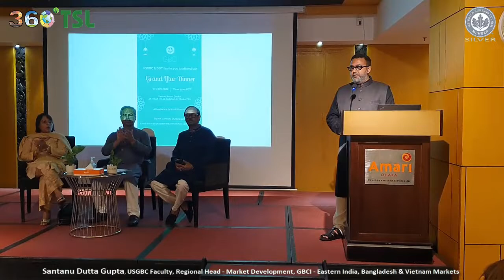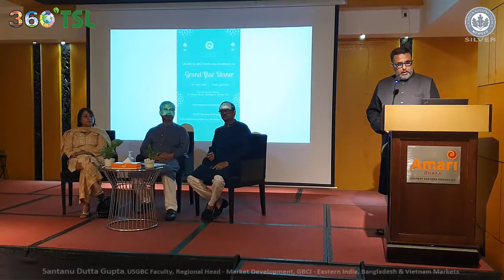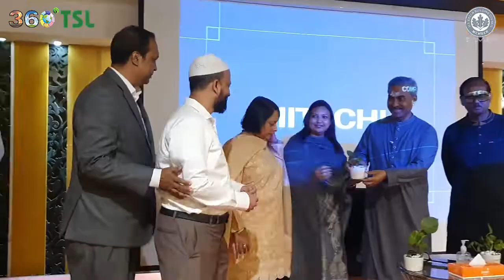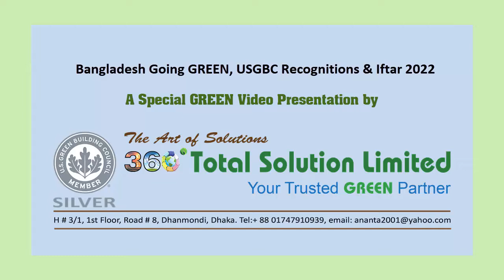Bangladesh Going GREEN, USGBC Recognitions & Iftar 2022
A Special GREEN Video Presentation by 360 TSL

Bangladesh now leading the World with Green Factory Buildings certified by USGBC (LEED) Rating System. Total LEED Certified projects in Bangladesh are 178 (as of 6 May 2022) and 160 of them are in RMG Sector. In Covid time (2019 – 2022) we have number of Platinum Certified projects.

Bangladesh RMG Sector have 160 LEED green garment factories certified by the U.S. Green Building Council (USGBC), 9 out of the world's top 10 green garment factories are in Bangladesh. 40 out of the world's top 100 green industrial projects are in Bangladesh. 500 more factories are in the process of getting LEED certification.

USGBC & GBCI organized a Recognition Event for LEED Certified projects in Bangladesh followed by an Iftar Party on 30 April 2022 at AMARI Dhaka.
From USGBC & GBCI Mr. Santanu Dutta Gupta (USGBC Faculty, Regional Head - Market Development, GBCI – Eastern India, Bangladesh & Vietnam Markets) hosted the program and Mr. Faruque Hassan (President, Bangladesh Garment Manufacturers and Exporters Association -BGMEA), Mrs. Neela Hosna Ara (Director, BGMEA) and Mr. Khondkar Morshed Millat (General Manager, Sustainable Finance Department, Bangladesh Bank) were the Guest Speakers.

Following 360 TSL Projects were honored in the program; -
Cute Dress Industry Limited, LEED PLATINUM (NC v3 2009) with 87 Points
Guardian Life Insurance Ltd, LEED PLATINUM (ID+C v4) with 83 Points
Agami Accessories Limited, LEED PLATINUM (EB O+M v4 2014) with 87 Points
Aman Graphics & Designs Ltd. LEED PLATINUM (EB O+M v3 2009) with 90 Points
Dekko Accessories Limited, LEED PLATINUM (EB O+M v4 2014) with 87 Points

360 TSL believe LEED is not just a certificate, it is the most effective business management system if we understand and follow. Benefits are very high and could not be ignored by means. Ananta Ahmed is a pioneer in Green Building Consultancy in the world and he has 5 USGBC Credentials (LEED AP) with USGBC Faculty status.  He is providing a full range of consultancy services to 85 + companies with 230 + projects with 35 + Million Sq. Ft. in Bangladesh and Projects Ratting System includes LEED BD+C CS v3 2009, LEED BD+C NC v3 2009, LEED EB O+M v3 2009, LEED Campus v3, LEED ID+C v3 2009, LEED BD+C v4 2014, LEED EB O+M v4 2014, LEED Campus v4, etc. He’s a faculty member of USGBC.

“Green Building do not cost you more, it helps you to increase the PROFIT” – Ananta Ahmed